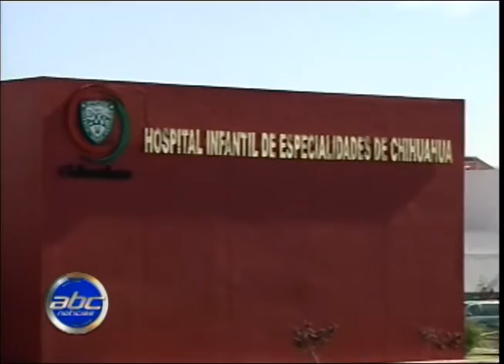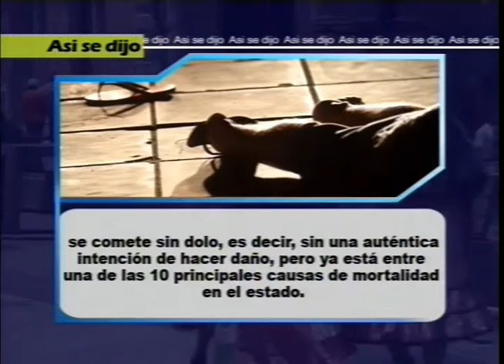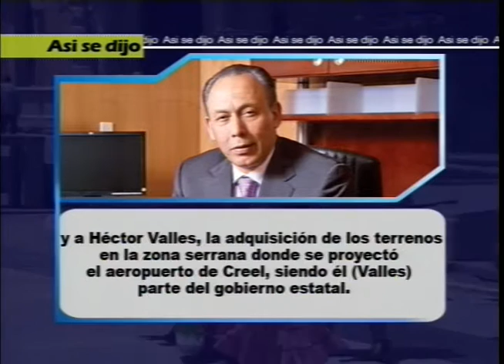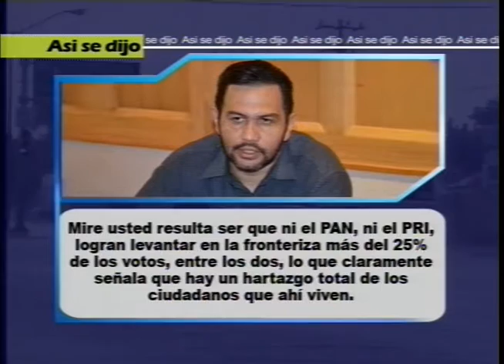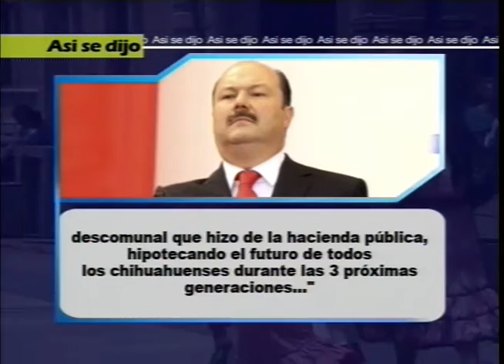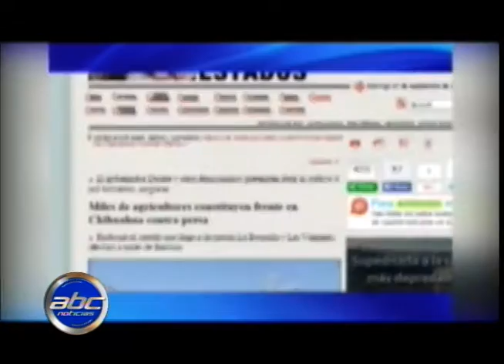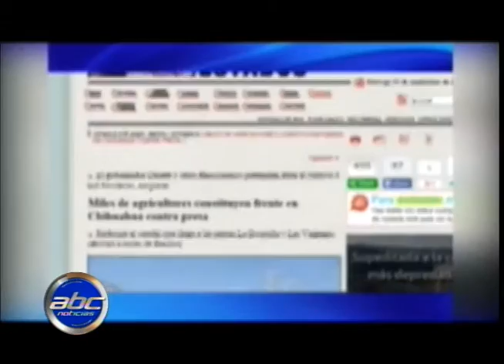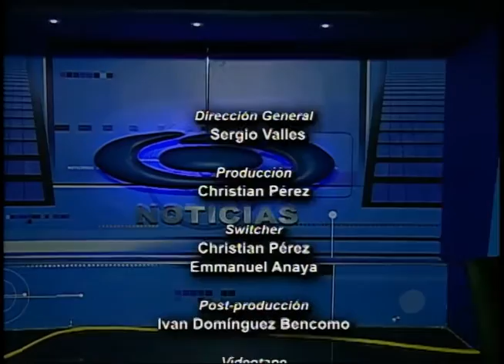Abc noticias 06 de Octubre, 2015